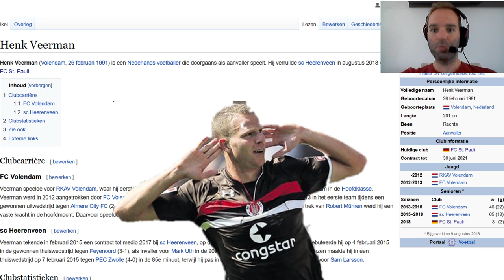HENK VEERMAN TO GLORY! - FIFA 20 SANKT PAULI ULTIMATE CAREER #1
Leuk dat je weer kijkt naar een nieuwe aflevering. Laat in de comments weten wat je ervan vond, Like de video en hopelijk weer tot de volgende keer!